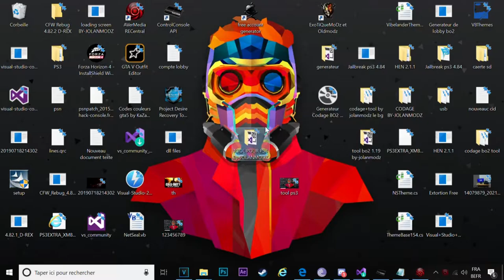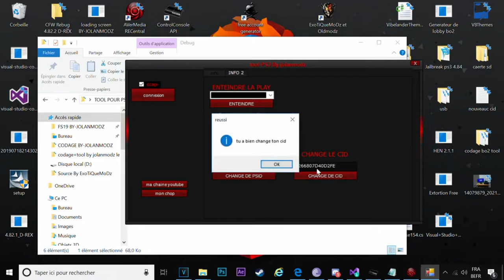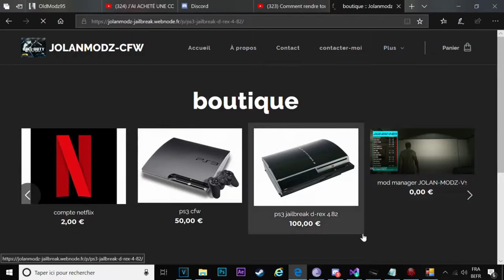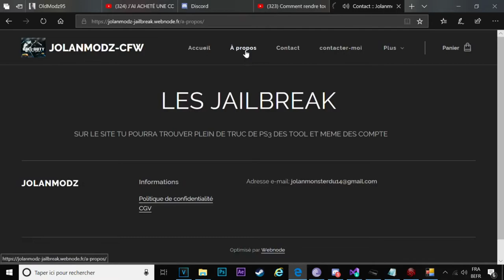tool ps3 finit 2.80 By-JOLANMODZ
●▬▬▬▬▬▬▬▬▬▬ஜ۩۞۩ஜ▬▬▬▬▬▬▬▬▬▬●
▓▓▓▒▒▒░░💜JOLAN-MODZ💛░░▒▒▒▓▓▓
●▬▬▬▬▬▬▬▬▬▬ஜ۩۞۩ஜ▬▬▬▬▬▬▬▬▬▬●

🔹skype:
🔹Psn3: BY-JOLANMODZ✅
🔹Psn4: ExoTiQueMoDz5✅

🔥DOWNLOAD🔥:

☛ Sᴜʙsᴄʀɪʙᴇ Tᴏ Me
☛ Lɪᴋᴇ ᴛʜɪs ᴠɪᴅᴇᴏ.
☛ Sʜᴀʀᴇ ᴛʜɪs ᴠɪᴅᴇᴏ ᴏɴ YᴏᴜTᴜʙᴇ
☛ Hᴇʟᴘ Tʜɪs Vɪᴅᴇᴏ Hɪᴛ 50+ Lɪᴋᴇs

●▬▬▬▬✖Tutorial✖▬▬▬▬●

▬▬▬▬▬▬▬▬▬▬Credits▬▬▬▬▬▬▬▬▬▬▬

😍 Host 😍 : JOLAN-MODZ

▬▬▬▬▬▬▬▬▬▬Copyright Disclamer▬▬▬▬▬▬▬▬▬▬